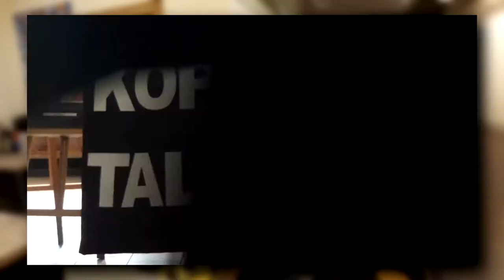Wkopałam się 😬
👉Jeżeli podoba Ci się to co robię, to będzie mi bardzo miło jeżeli zostawisz like'a oraz komentarz pod tym filmem.

📸Mój instagram: szmokel